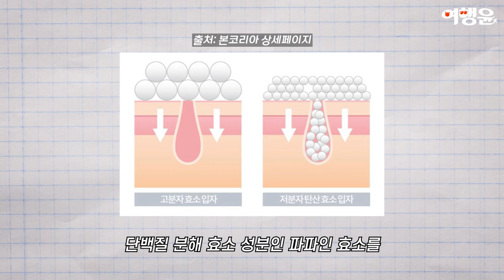🧼 당김 없는 모공 대청소 🧴 탄산세안제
📌 엔젤파우더 탄산효소세안제 구매하기